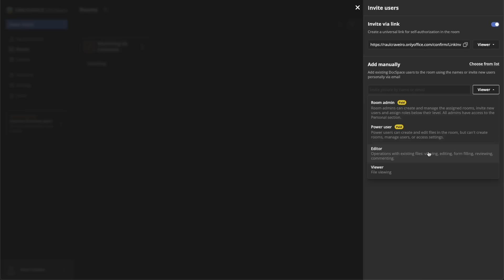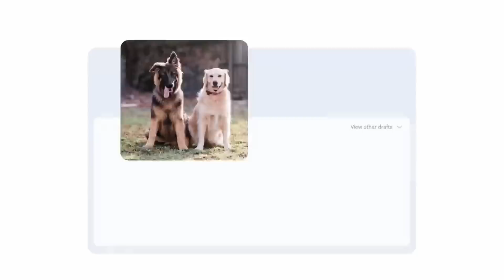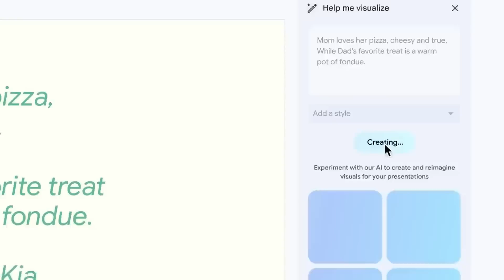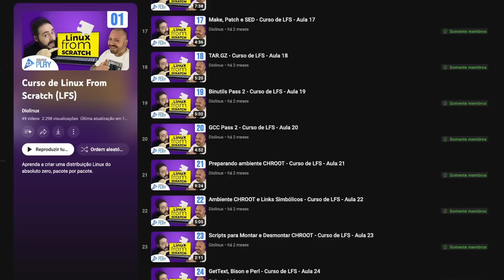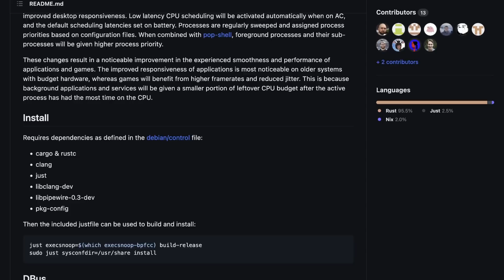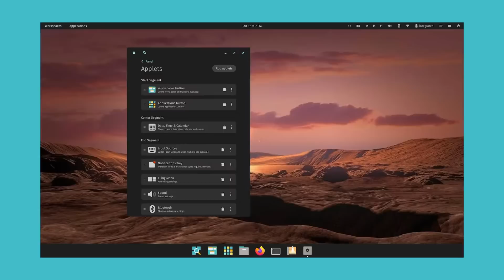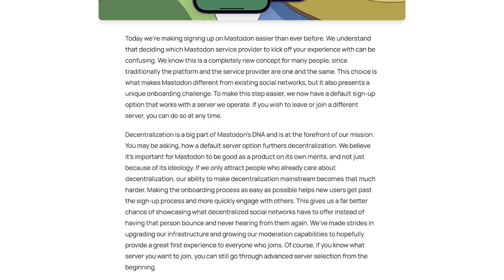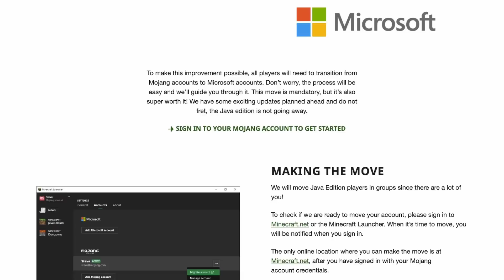Cosmic totalmente modular, Google I/O 2023, Novidades do KDE Plasma 6.0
Neste episódio do Diolinux News nós falamos sobre o Google I/O 2023, as mudanças de comportamento padrão no KDE Plasma 6.0, novidades na interface Cosmic e muito mais!

Timestamps:
00:00 Introdução
01:42 Google I/O 2023
04:17 Curso de Linux from Scratch
04:50 Novidades no KDE Plasma 6.0
06:10 Novidades do Cosmic
08:17 Drops

Apresentação por: Raul Craveiro
Edição por: Raul Craveiro
Produção por: Raul Craveiro
Thumbnail por: Adriel Filipe